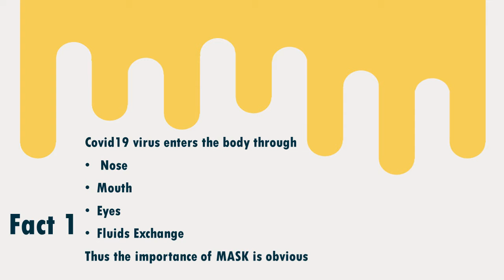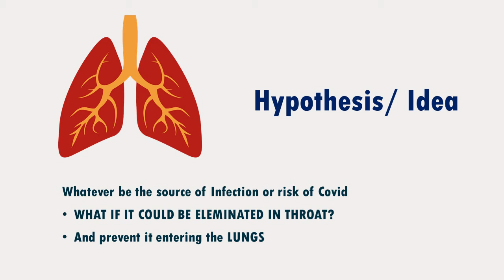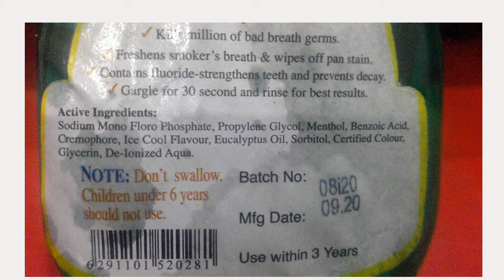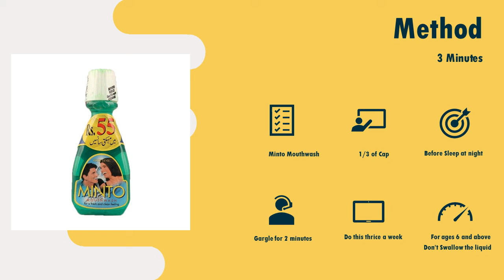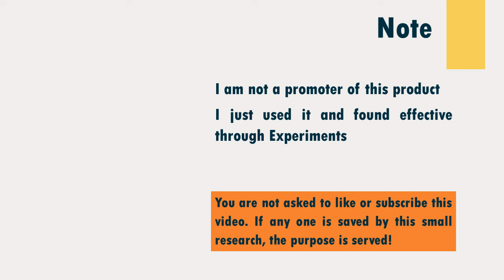Proven and simple way to prevent Corona Virus infection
Short video for Covid 19 prevention